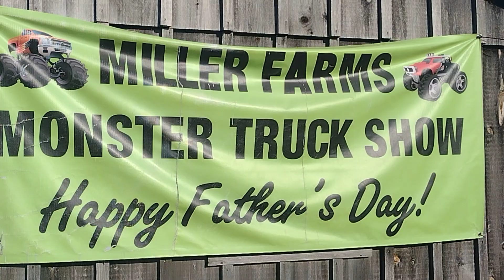Monsters at Miller Farm